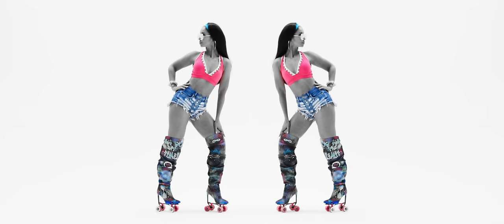Mýa - G.M.O. (Got My Own) Official Music Video ft. Tink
After serving fans with two solid R&B albums in the last three years including her recently released T.K.O. (2018) and Smoove Jones (2016) which was nominated for a Grammy, Mýa turns things up a notch, joining forces with female recording artist Tink on “G.M.O.” (Got My Own) for an empowering, yet fun ladies anthem.   The single (not featured on the T.K.O. LP), is produced by Lamar "MyGuyMars" Edwards & Resource and written by Mýa Harrison, Trinity Home (Tink) & Lamar "MyGuyMars" Edwards.  The music video is directed by Mýa & Dana Rice and produced by Planet 9 & Dana Rice Productions, exclusively premiered by BET on September 3rd as part of their Mýa Monday programming.

Artist: Mýa
Featured Artist: Tink
Song: G.M.O. (Got My Own)
Music Video directed, produced and edited by Dana Rice & Mya Harrison
Cast: MyGuyMars (music producer), Resource (music producer), Luz Remigio (dancer), China Taylor (dancer), Ysabelle Capitule (choreographer), Amber Rose (hair), Twy Bernal (hair) , Sa’Myra Harris (child), Kai Simone (child)

Choreography: Ysabelle Capitule
Wardrobe Styling: Haley Camille & Ambika Sanjana
Asst stylist: Milena Constanza, Dani Novoa
Mya make-up by David Rodriguez, Bria Simms, Mýa
Mya Hair: Twy Bernal, Anthony Cherry, Mýa
Tink Make-Up: Bria Simms
Tink Hair: Twy Bernal
Tink Wardrobe Styling: Dutch Omen
Custom Skates: Sk8Fanatics
Roller skate Graffiti: John Born
Lighting: Baxter Stapleton
PA: Karla Montano
Dancer casting: Andrea Jasper of Collective Uth

Music produced by Lamar “MyGuyMars” Edwards & Resource
Lyrics by Mya Harrison, Lamar “MyGuyMars” Edwards
Recorded at Spaceship Studios
Mixed by Derek Anderson at Spaceship Studios
Mastered by Malcolm Tariq Smith at Elation Ent. Studios

Label: Planet 9 / MGM
Distribution: The Orchard